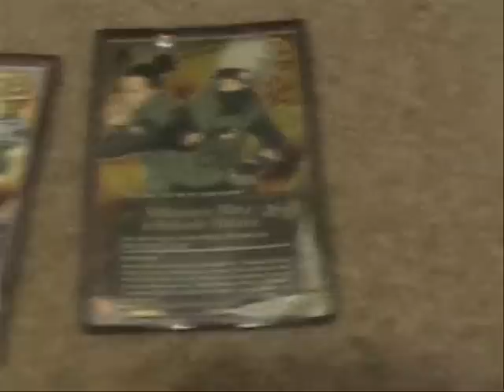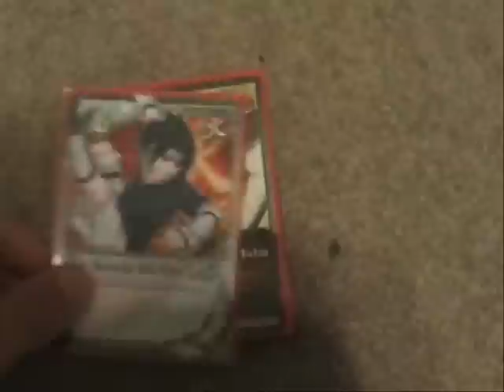The Best Naruto Deck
Here is one of the best decks ever made in Naruto history